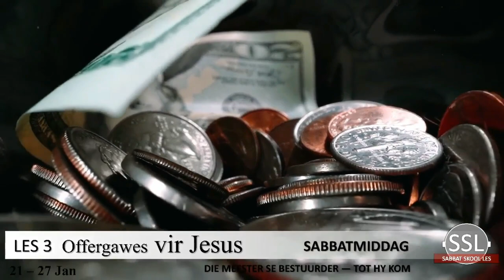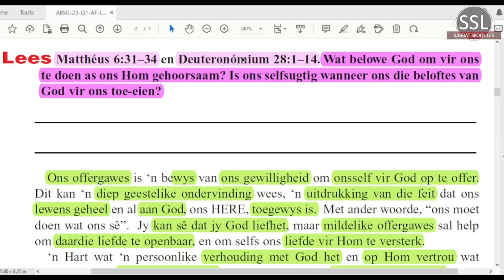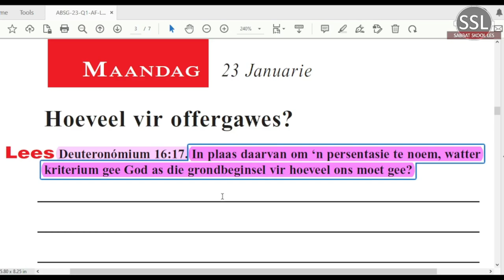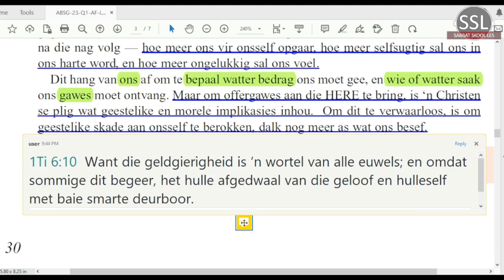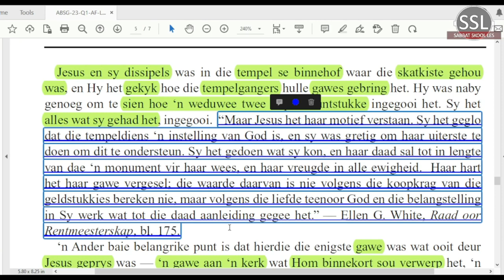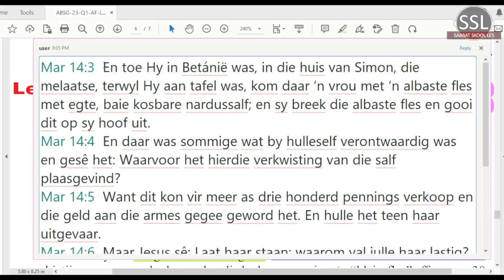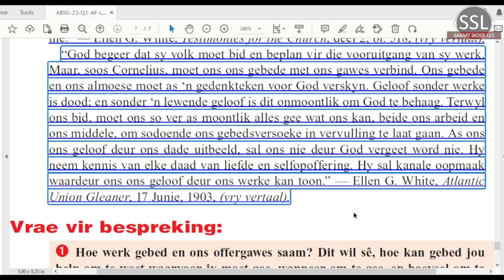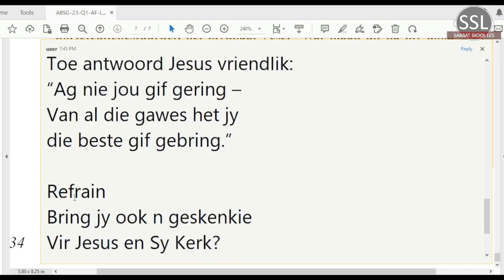Les 4 Offergawes vir Jesus